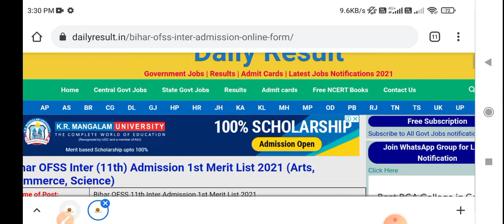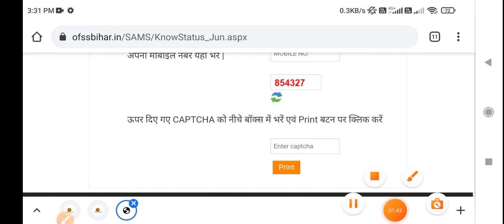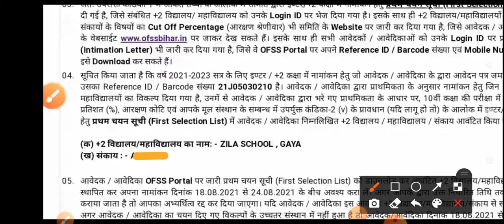Bihar Ofss Inter 1st Merit List 2021,Bihar Board inter 1st Merit List Download Kaise kare 2021